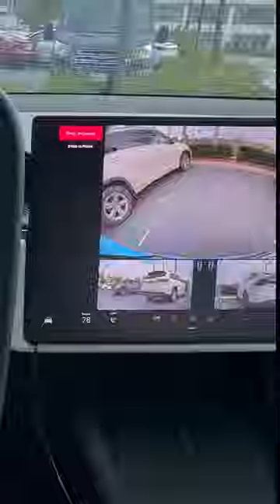How long does it ACTUALLY take for Tesla to auto park?